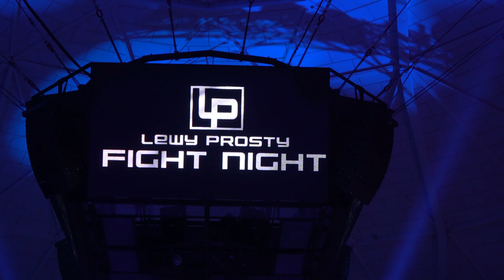Przed galą Lewy Prosty 2